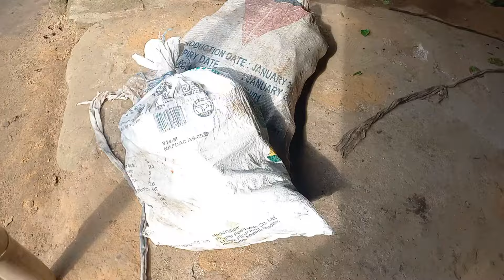Hunting for Goat for My New Son-in-Law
Prep: Hunting And Buying A Native Goat For My 2nd Son-in-Law